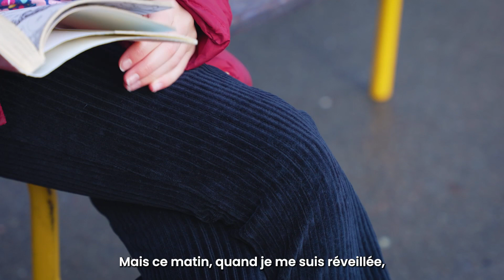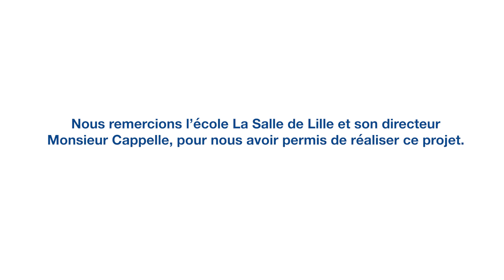Vivre avec un handicap invisible : l'Arthrite Juvénile Idiopathique (AJI), mon quotidien à l'école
Ensemble, changeons de regard sur le handicap

Découvrez l'histoire de Margaux, 9 ans, atteinte d'Arthrite Juvénile Idiopathique (AJI) dans son quotidien à l'école.

Certains patients atteints d'AJI souffrent d’inflammation chronique, principalement dans les articulations. Lors des poussées de la maladie, il est difficile de se sentir compris lorsque cette souffrance est invisible des autres.

💬 « Mes copains ils ne comprennent pas trop pourquoi je peux faire certaines choses et pas d'autres… J'aimerais bien qu'ils comprennent un peu mieux, même si je n'ai pas envie qu'ils ne voient que ma maladie, car je suis bien plus que ça ! »

Cette vidéo est la troisième de notre série dédiée à la sensibilisation au handicap invisible, qui concerne 80% des handicaps.

Retrouvez plus d'information sur le handicap et l'insertion scolaire lorsque l'on est atteint d'une maladie rare sur notre